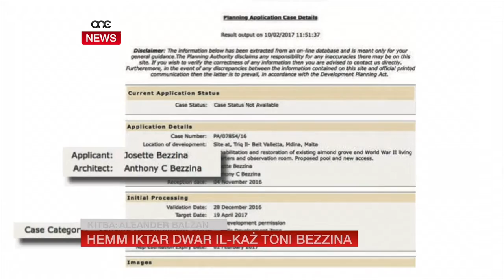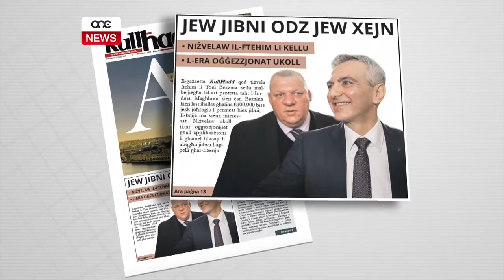HEMM IKTAR DWAR IL-KAŻ TONI BEZZINA.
ONE.COM.MT • Għad fadlilna ħafna x’nisimgħu dwar l-applikazzjoni tad-deputat Toni Bezzina f’Żona barra mill-Iżvilupp . Dikjarazzjoni li għamilha l-Prim Ministru Joseph Muscat meta fir-Rabat hu wkoll immarka l-ipokrezija politika ta’ partit li jipprotesta kontra żvilupp ODZ iżda mbagħad jaġixxi mod ieħor.